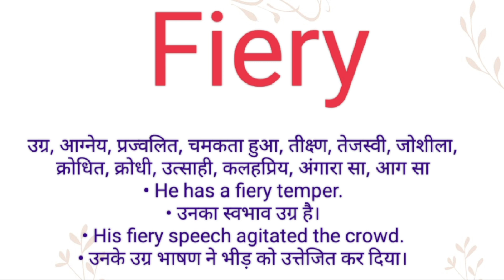Fiery ka hindi meaning l Fiery ka english meaning l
Channel Provide
Hindi dictionary
English dictionary
Hindi Meaning
English Meaning